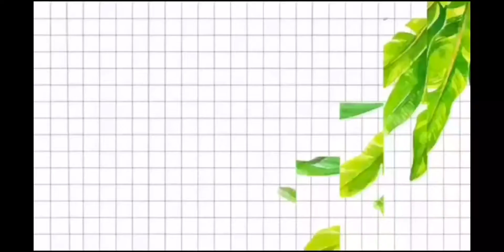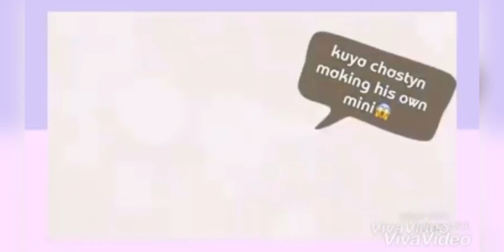my food compilation "pinoy food"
food is life and cooking is my passion😊😊😊